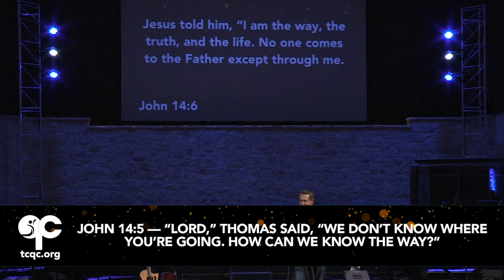Fools Gold — The Way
Kyle Clayton returns to his series on Proverbs, Fools Gold. In this message, Kyle explores the importance of living our lives pursuing the Lord's Way.

Key Verses — Proverbs 14:12, Proverbs 16:25, Philippians 4:8-9, Isaiah 5:20, John 14:1-7

Key Points
1. So how do we know that we are doing life correctly?
2. We have to live our lives in pursuit of the Lord’s way.

If you would like to support the ministries of Quail Creek, you can give